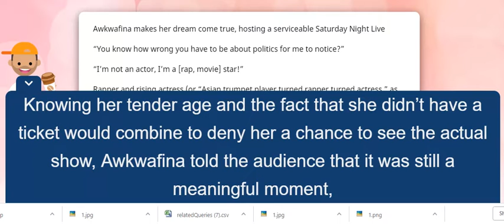Awkwafina makes her dream come true, hosting a serviceable Saturday Night Live